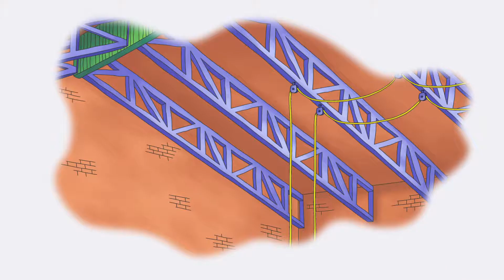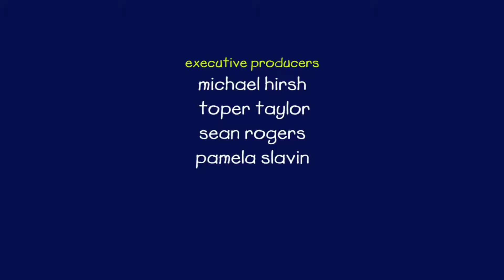Caillou What's Ringette S05E03 Cartoon for Kids